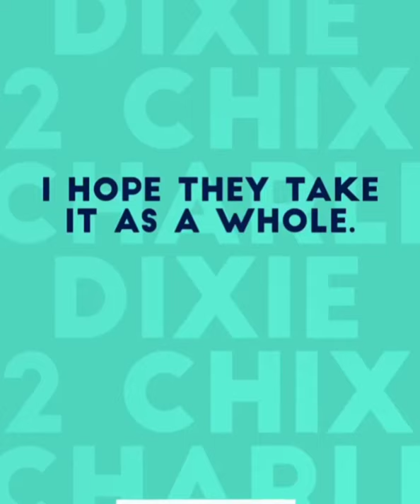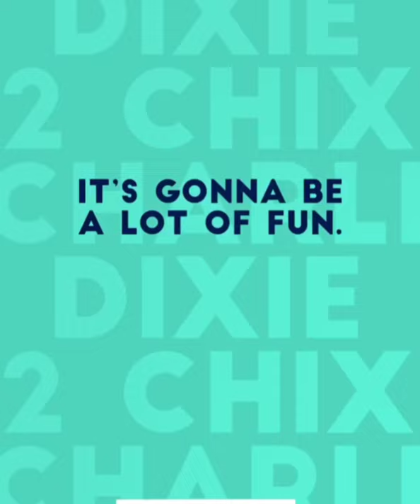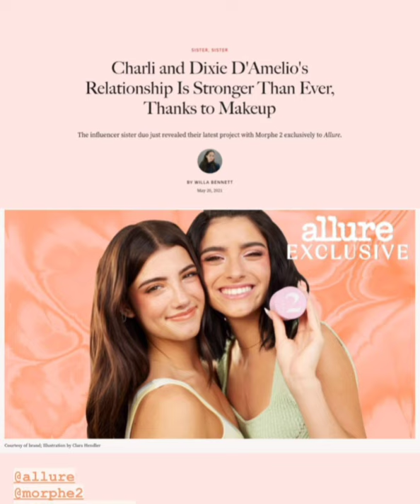Dixie D'amelio and Noah Beck 's Hot Live Video Vlog and Instagram Updates |21st May, 2021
Noahs live summary (comment what I missed cause I only joined Noahs live not Curtis)
• there is a “possibility” Dixie will be in Noahs upcoming yt vid
•he read something saying dixies ugly and got protective
•he read something saying dixies hot and agreed
•he is going to dinner tonight (idk who with tho)
•Noah wants the people who make Noah smuts he wants their user names to have something to do with dixie because dixies abt of his.. yea ima just stop there next.
• Nuggies watching survivor
• Noah said he wants to make a doah smut because it would be more relistic- next.
•Noah wants to do beck seet driver with the damelio dogs
•Noah has read doah smuts on his fyp (he also wants to read some for yt but luckily we talked him out of that)
•he said he also wants to get char on beck seat driver
•he hangs out with dixie and doesn’t post because they want to hang out without the internet
•he said he would do who knows me better pt 2
•if there’s more comment :)
Noah Beck's 20th Birthday Full Celebration Video with Dixie D'amelio , Charli D'amelio & Family |  Full Romantic Live 🔴 with Dixie D'amelio on Triller today | 6th May , 2021

Dixie D’amelio and Noah Beck FULL Tiktok Live | Noah Beck and Dixie Live May 6 *CUTE MOMENTS*

Dixie D'amelio's Midnight Live with Noah Beck | 21st May 20th May 2021

Queries Solved :

5 Months Of Doah Relationship | Dixie D'amelio and Noah Beck

1. Noah Beck Latest News
2. Dixie Da'melio Latest News
3. Noah Beck and Dixie Da'melio Together
5. Noah Beck  New TikTok
6. Dixie Da'melio New TikTok
7. Dixie Da'melio New Instagram Updates / Stories
8. Noah Beck  New Instagram Updates & Stories
9. Noah Beck And Dixie D'amelio Break Up News
10. Dixie D'amelio Today's Live on Her Spam Account

Dixie D'amelio and Noah Beck 's Hot  Live  Video Vlog and Instagram Updates |15th May, 2021 | Chase Hudson's 19th Birthday
Dixie D'amelio Full Live 🔴 with Charli D'amelio &  Noah Beck | 14th May, 2021

Dixie D'amelio and Noah Beck's Latest Hot  Live Vlog and Instagram Updates | 1st April  , 2021
Dixie D'amelio Pregnant by Noah Beck ? ! Live Tea Vlog & Instagram Updates | 3rd May, 2021

Noah Beck Full Live 🔴  with Dixie D'amelio & Curtis Newbill today | 19th May, 2021